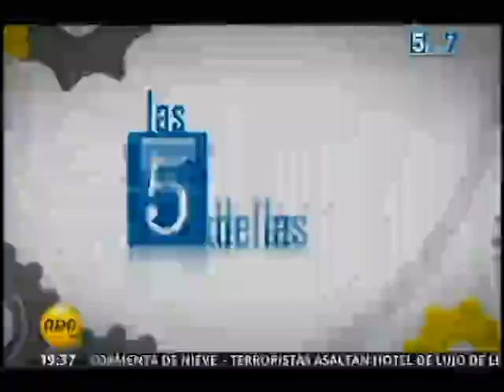Juan Jose Diaz Dios: sobre la extradición de Martín Belaunde Lossio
27/01/2015 - Comentarios Juan José Díaz Dios (congresista de Fuerza Popular) y Gustavo Rondón (congresista de Solidaridad Nacional) sobre la extradición de Martín Belaunde Lossio. Sobre el particular, Rondón saludó la firmeza del presidente de Bolivia, Evo Morales, de señalar que su Gobierno no protegerá a los corruptos. Por su parte, Díaz indicó que el presidente Evo Morales debe cumplir con su palabra de expulsar a Belaunde Lossio si no se le otorga el refugio, dado que la extradición solo le conviene al prófugo empresario; asimismo, cuestionó el trabajo del ministro de Justicia, Daniel Figallo, y del procurador Anticorrupción Joel Segura en el caso Belaunde Lossio.